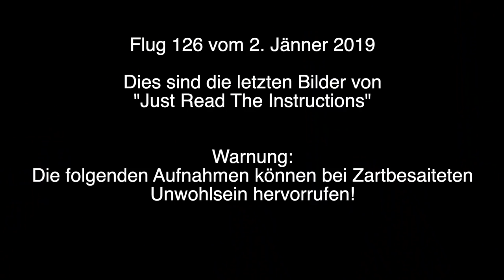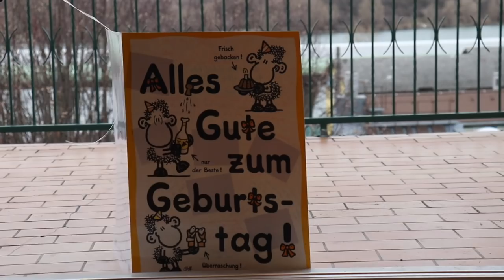Danke für Eure Freundschaft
Ein kleines Dankeschön für die gelungene Überraschungsparty zu meinem vierzigsten Geburtstag.